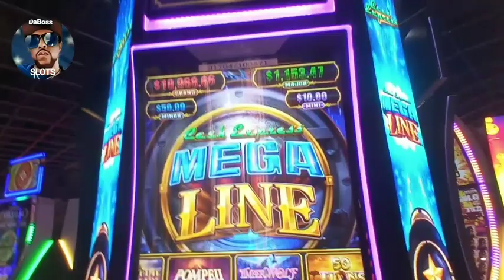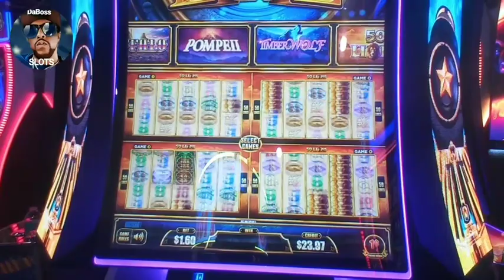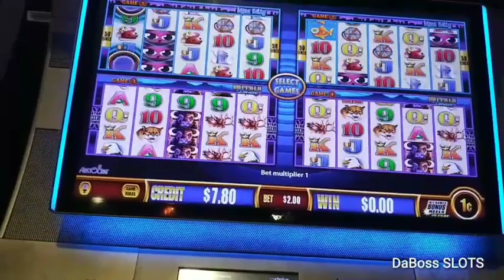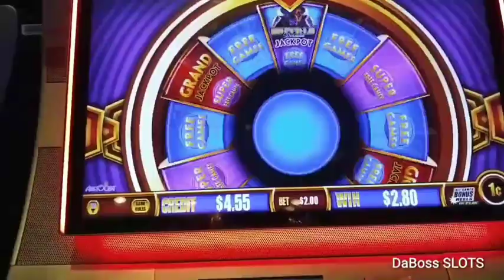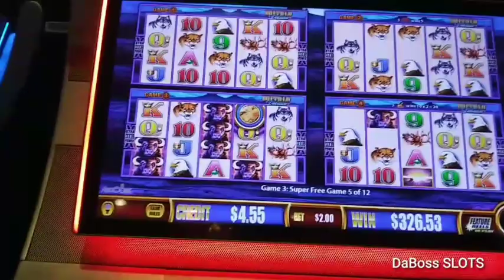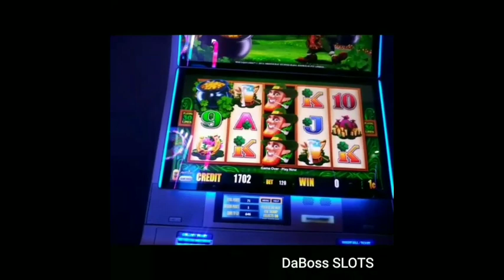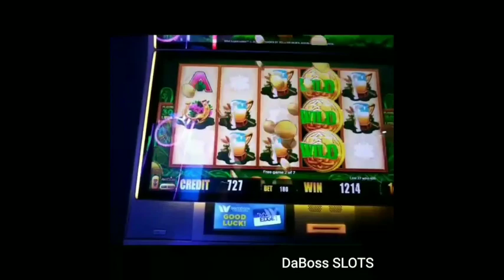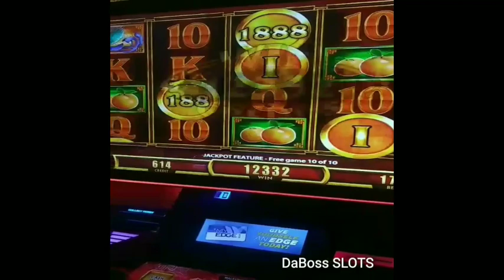LET'S GET on MEGA LINE CASH EXPRESS SLOT MACHINE & MORE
waterview hotel and casino